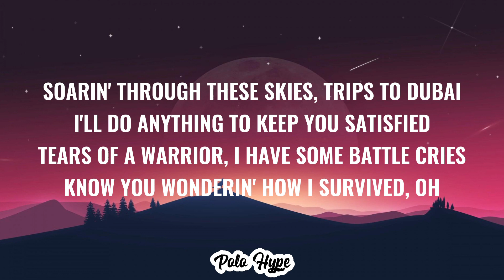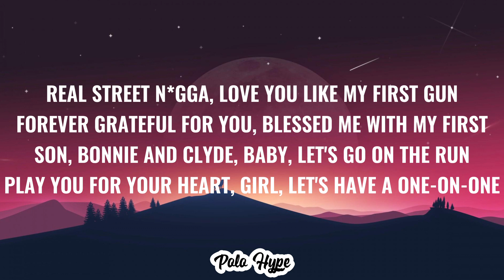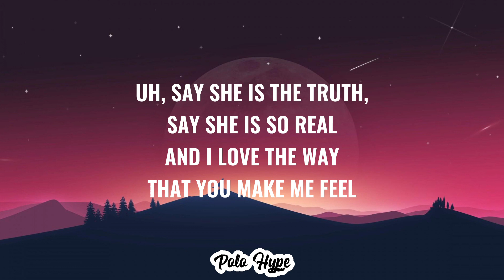Polo G - So Real (Lyrics)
Welcome to the Polo Hype YouTube Channel! We bring you the finest rap lyrics based on Polo G EVERY MON - THURS! Please consider dropping a sub, it's highly appreciated!

Support us!